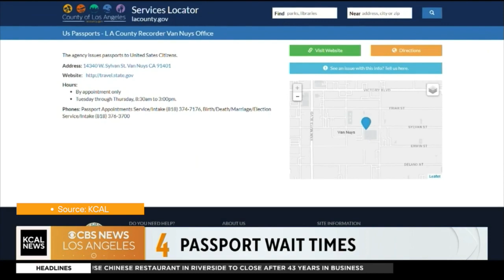#4 | PASSPORT WAIT TIMES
THIS IS KCAL NEWS CBS LOS ANGELES AT 11AM